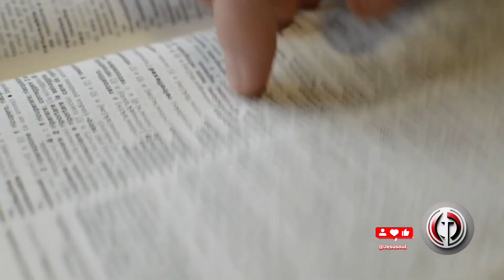Episode 2 : sacrifice and victory of Jesus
In Episode 2, we dive into the sacrifice and victory of Jesus. Join us as we explore the importance of His sacrifice and the ultimate victory He achieved for all of us.